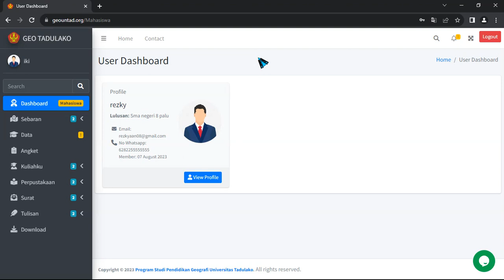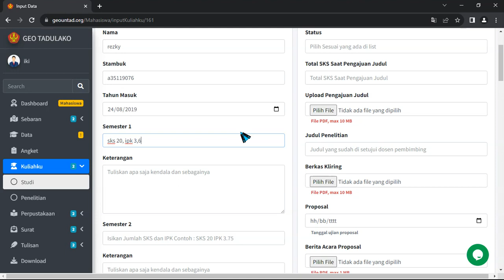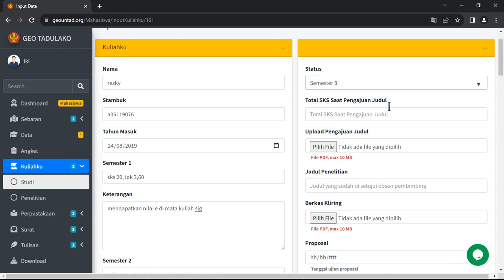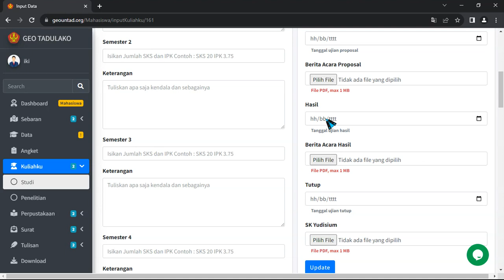3. Pengisian (Data Kuliah) di Geountad Langkah 3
Berikut cara pengisian data kuliah mahasiswa di website Geountad.org